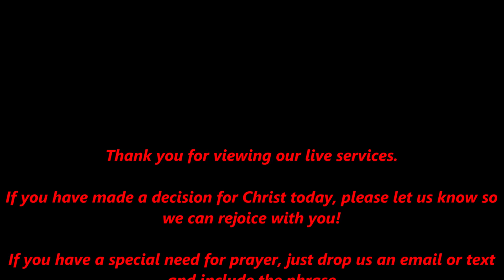While The World Was Waiting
Hopewell Baptist Church Christmas Cantata - "While The World Was Waiting"